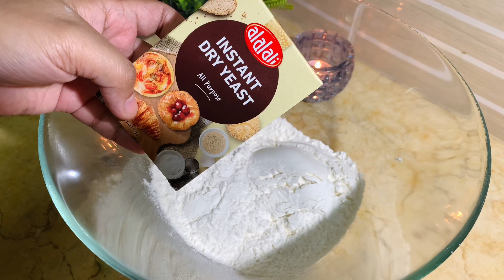Turkish Kheema Pide | Turkish Pide Recipe | Reehatkitchen | Ramadan Recipe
Hello everyone
Ramadan mubarak to all
Today I uploaded Turkish Pide really delicious and auner easy to make hope u all like It
Thanks
Remember in your prayers
turkish pizza, turkish pide, turkish food

easy recipes for beginners easy recipes for beginners in lockdowneasy recipes to make at homeeasy recipes with ground beefeasy turkish pide recipeturkish foodturkish pide cheeseturkish pide easyturkish pide pizzaturkish pide pizza recipeturkish pide recipeturkish pide recipe youtubeturkish pizza

Reehatkitchen channel is about preparing food and the intention is to help community to improve their cooking skills.

This is a not paid or sponsored video, the items used in these videos are our personal choice